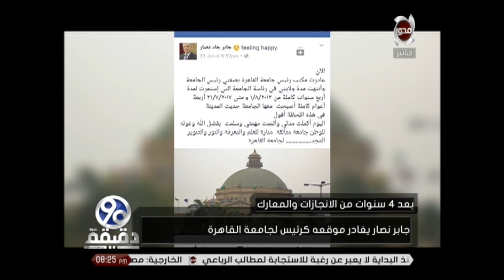90 دقيقة - الفقرة الاولى "الاخبار السياسية" - من حلقة الثلاثاء بتاريخ 1 أغسطس 2017